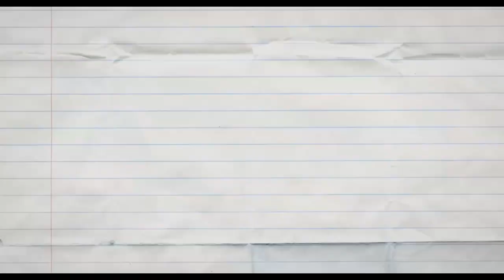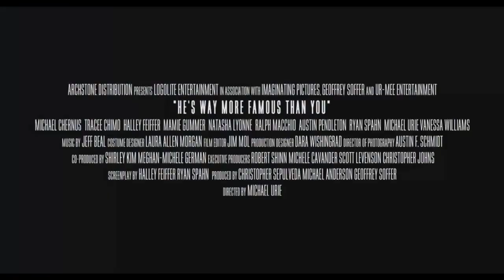He's Way More Famous Than You ~ Trailer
When once-up-and-coming indie film starlet Halley Feiffer loses her boyfriend, her agent, and her career in one fell swoop, she finally realizes that something has got to change...she has to become WAY MORE FAMOUS! Armed with a stolen script and two pitchers of sangria, Halley enlists the help of her brother Ryan and his boyfriend to make a movie, starring herself (of course), and any A-list celebrity she can land. She will stop at nothing, even if it means hurting the only people who truly care about her.

Genre: Comedy/Crime/Drama
Rating: PG-13
Release Date: May 10, 2013
Running Time: 106 minutes
Director: Michael Urie
Cast: Halley Feiffer, Michael Urie, Ryan Spahn, Tracee Chimo, Natasha Lyonne, Ralph Macchio, Mamie Gummer, Ashlie Atkinson, Michael Ausiello, Daniel Breaker, Michael Chernus, Beverley A. Crick, Deya Danielle, Jesse Eisenberg, April Gentry, Vanessa Williams, Ben Stiller, (19 additional cast)